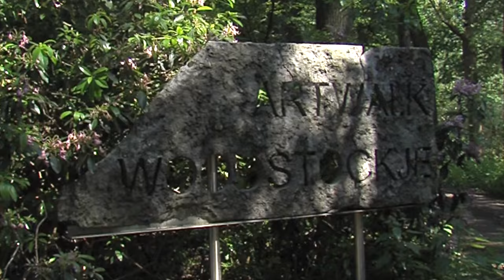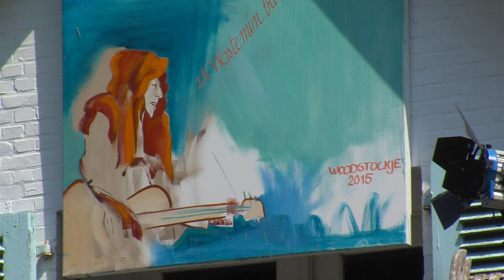Tumult, aflevering voorbeschouwing muziekfestival "Woodstockje"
Op het Domein de Hoge Rooy, nabij Meerle belgie ca.20 km van Breda, wordt op 25 juni 2016 het 6e Woodstockje gehouden. Alle informatie vind u op woodstockje.com